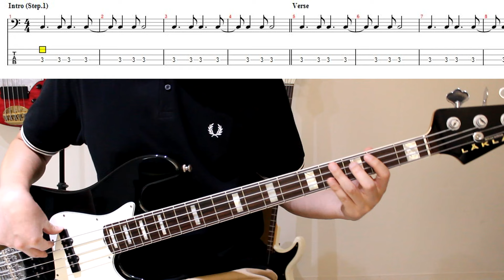나는 베이스 배운 지 한 달도 안 됐다는 분들에게 추천합니다!! MUSE - Can't Take My Eyes Off You│BASS TAB│악보